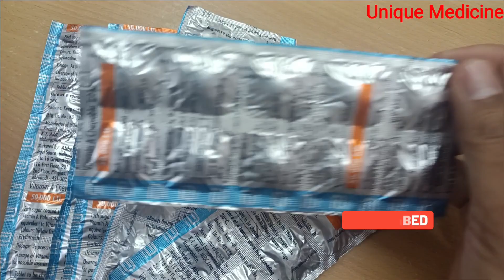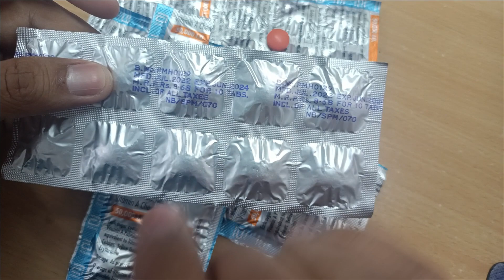Vitamin A Tablet for Eyes । आंखों की रोशनी बढ़ाए । Unique Medicine